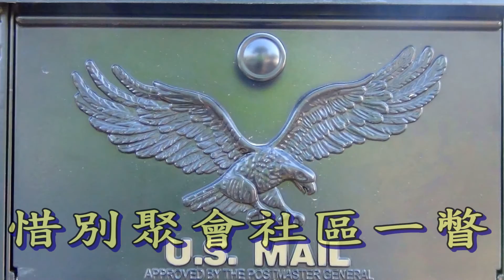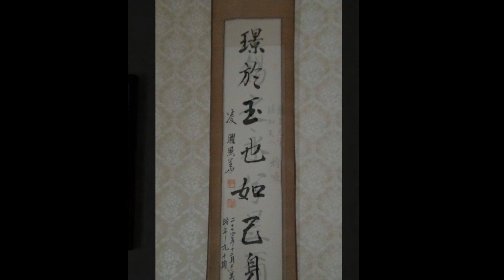20150914 中央大學物理系(第一屆)2015年美西同學會召集人辦理惜別聚會之一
中央大學物理系(第一屆)2015年美西同學會召集人辦理臨別聚會